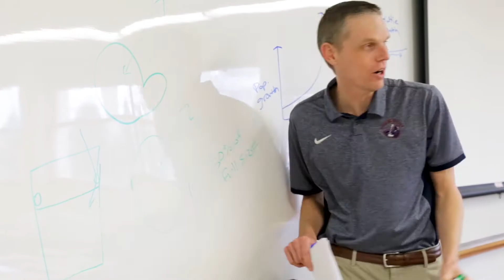SterlingNOW - The Capital Campaign for Sterling College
SterlingNOW – our largest and most ambitious campaign ever – will provide our students, faculty and staff with facilities and resources that match the excellence of our programs and attract and retain students who desire a discernibly different education.
SterlingNOW will solidify the College’s financial position through a growing endowment and enrollment. Imagine what we can accomplish together for God’s Kingdom in this effort.